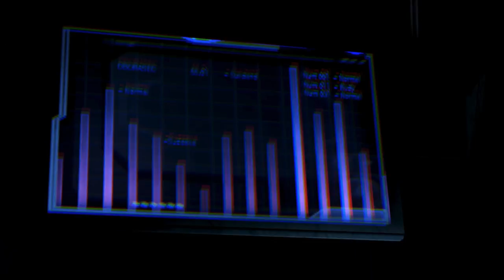Let's Play Mass Effect 3 (Blind), Part 130: Priority - Thessia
(Part 1 of 3) Welcome to Thessia, war-torn battleground. We're here to find a powerful artifact. But first we have to survive.